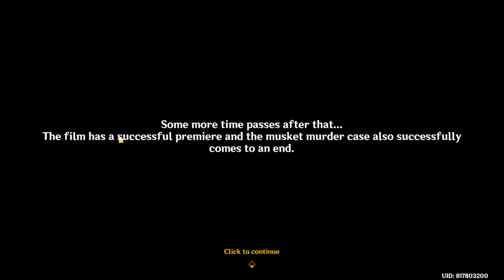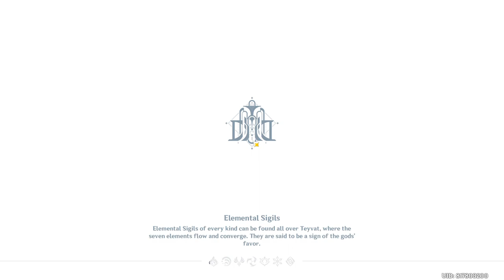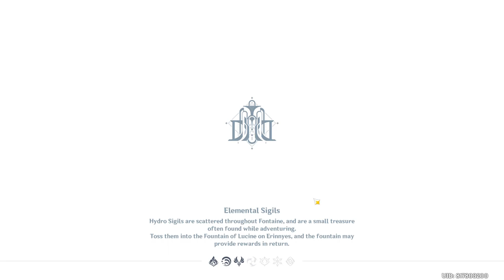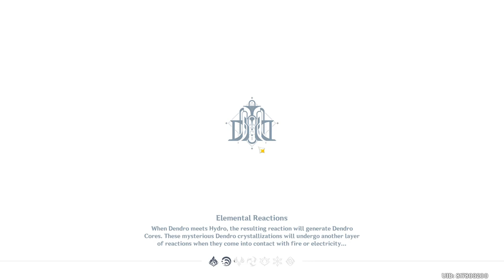Roses and Muskets (Event 4.3v ) - [End] - Genshin Impact